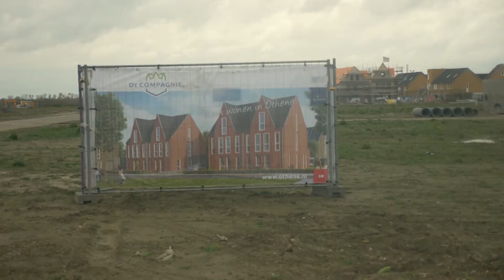Weg van Water 2019: water in de stad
Het weer verandert, het wordt extremer. Heftige hoosbuien en langere periodes van droogte volgen elkaar op. Wat betekent dat voor het leven in de bebouwde kom? En wat kunt u zelf doen aan een tuin die tegen een stootje kan?